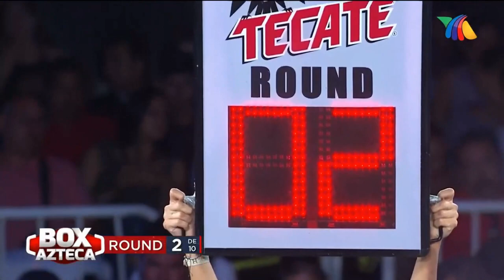Carlos Chuko Diaz Ramirez vs Emmanuel Herrera (25 / 05 / 2019)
Pelea sosa, cuando te avientan un flan, pero te sale respondón y no lo puedes noquear